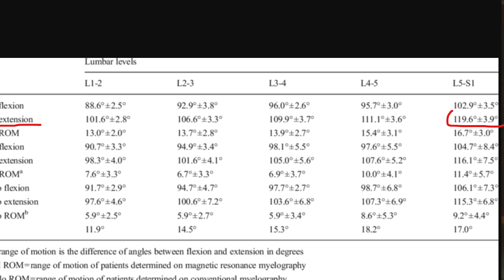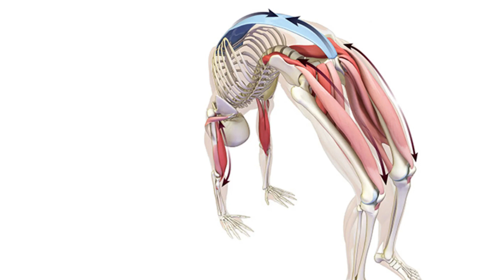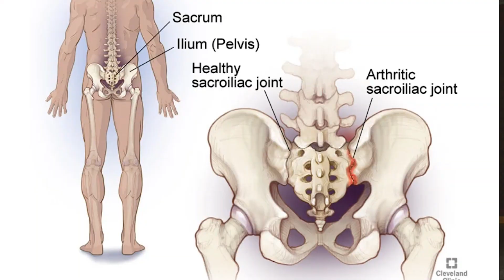უკანზნექების (ზურგის) ვარჯიშები და უსაფრთხოება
გიორგი ბერძენიშვილის სემინარიდან